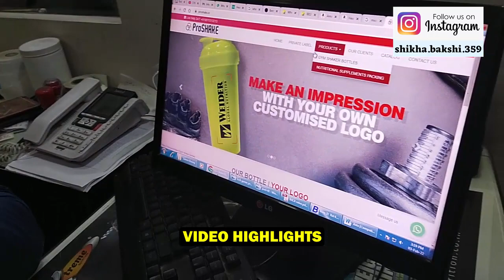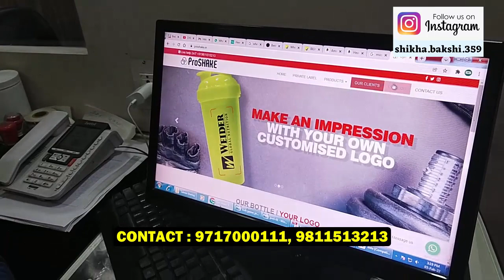SHAKERS BOTTLES MANUFACTURER | GYM SHAKER, PROTEIN SHAKER MANUFACTURER IN DELHI | ProShake.IN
Proshake is India's leading manufacturer exporter for gym shaker bottle, we carry best gym shaker bottles in India. Buy online gym shaker bottle wholesale with personalized gym shaker bottles

gym shaker bottle manufacturers, gym shaker bottle manufacturers in india, plastic shaker bottle, protein shaker bottles, protein shaker bottle online, exporters, suppliers, distributors proshake.in

Proshake.in
WP 482, FF, Wazirpur Village,
Ashok Vihar, Delhi, (India)